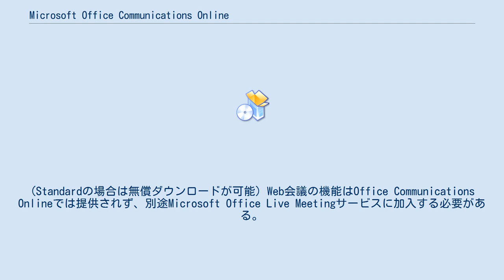Microsoft Office Communications Online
Microsoft Office Communications Online(マイクロソフト オフィス コミュニケーションズ オンライン)は、マイクロソフトが開発したプレゼンス情報/インスタントメッセージ/Web会議のサーバー製品であるMicrosoft Office Communications Serverをマイクロソフト自身がホスティングをして提供しているクラウドコンピューティング型のサービス。
Microsoft Online Servicesのブランドで提供されている。
Microsoft Business Productivity Online Suiteの一部。
マルチテナント型と専有型の2種類の形態がある。
現在はOffice Communications Server 2007 R2をホスティングしたサービスとなっている。
利用にはOffice Communicator 2007 R2が必要。
(Standardの場合は無償ダウンロードが可能) Web会議の機能はOffice Communications Onlineでは提供されず、別途Microsoft Office Live Meetingサービスに加入する必要がある。